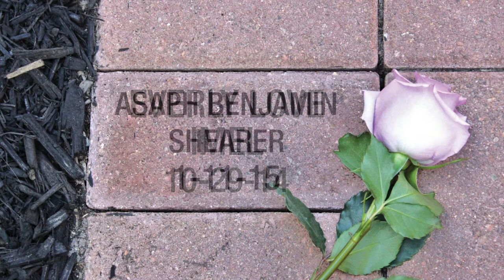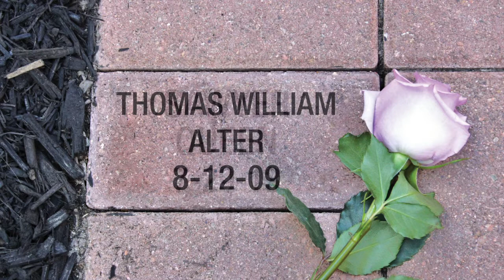Southview Serenity Garden - Summer 2017